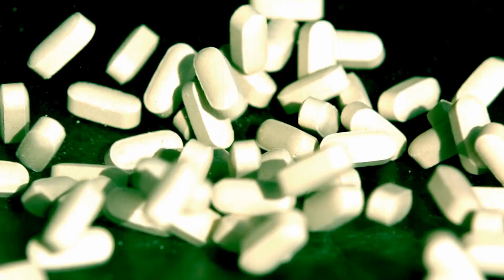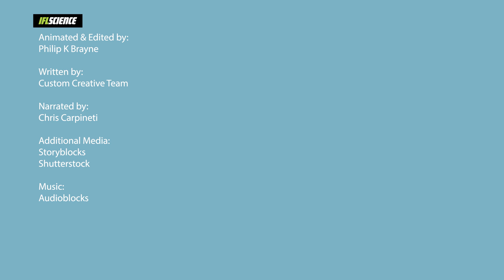Why Is Antibiotic Resistant Bacteria On The Rise?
Antibiotic resistant infections are on the rise, but what is causing this and what can we do about it? IFLScience explores the fascinating history of the development of antibiotic treatments and how this hero of the 20th century is now passing away.

Animated and Edited by Philip K Brayne
Written by Custom Creative Team
Narrated by Chris Carpineti
Additional Media by Storyblocks, Shutterstock, and Audioblocks